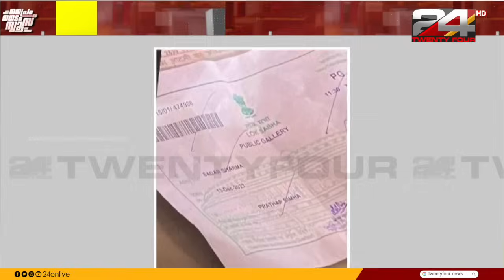PRIME TIME NEWS | 13 December 2023 | Anuja Rajesh | 24 NEWS